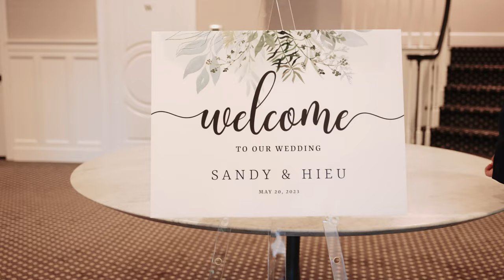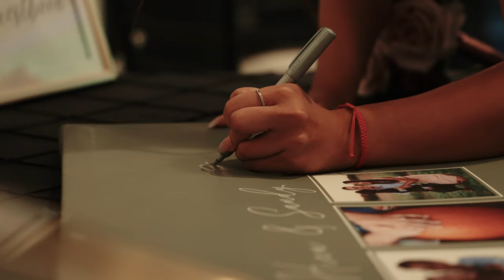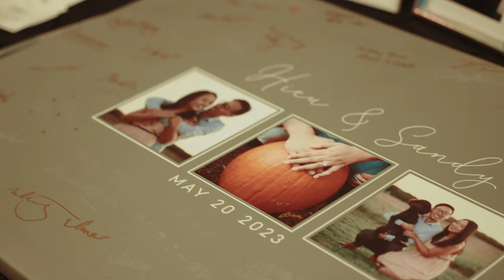Sandy Hieu Wedding Documentary Boston